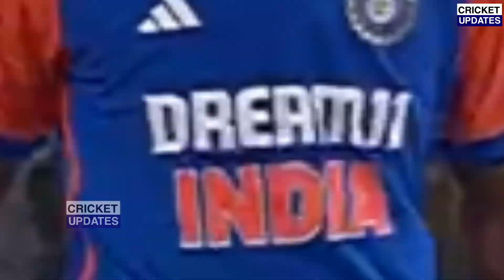IND vs BAN: बांग्लादेश के खिलाफ भारत की शानदार जीत के बाद Pandya Surya पर आया Saniay का बयान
india women vs bangladesh women 1st t20 highlights 2024